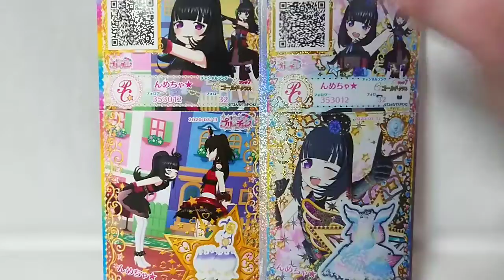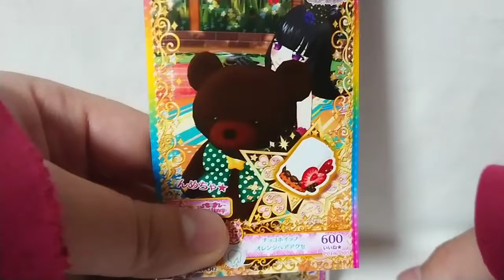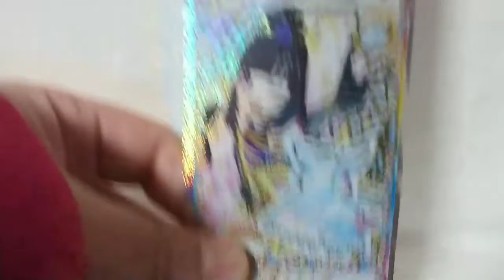Prichan キラッとプリチャンジュエル６弾～ミステリアスレディーやってみた!～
オッスオラ勇者！今回はキラッとプリチャンジュエル６弾のマイキャラのんめちゃ★ちゃんのプリチケ紹介とライブ実況プレイ動画だお★
やーっと揃ったミステリアスレディーでミステリアスにレディーしちゃうお…///